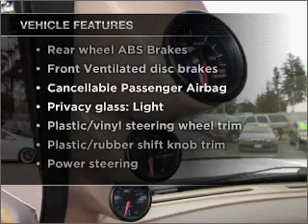1999 Ford F-250 - Lynnwood WA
Year: 1999
Make: Ford
Model: F-250
Trim: Lariat
Engine: 7.3 liter 8 cylinder 16 valve
Transmission: 4-Speed Automatic
Color: White
Mileage: 151562
Address:
16601 Highway 99